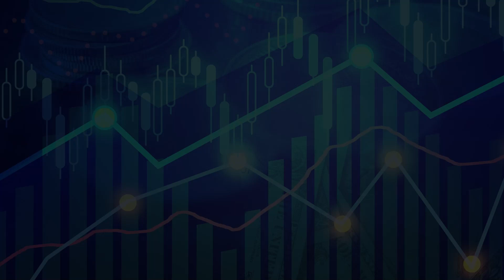Spiro Carbon Explainer EN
A brief description of what Spiro Carbon is doing in the agriculture and climate sector.